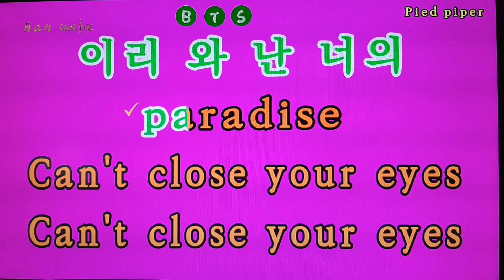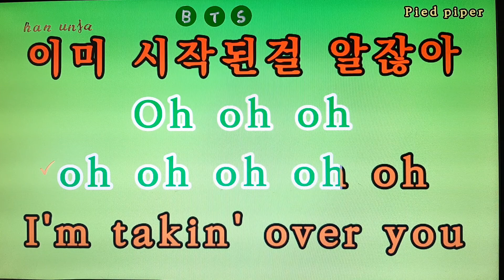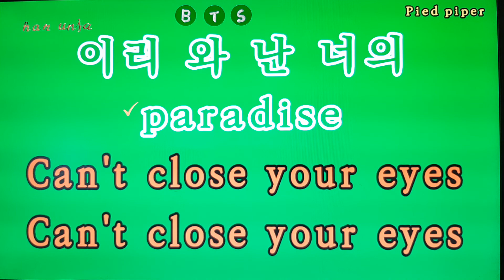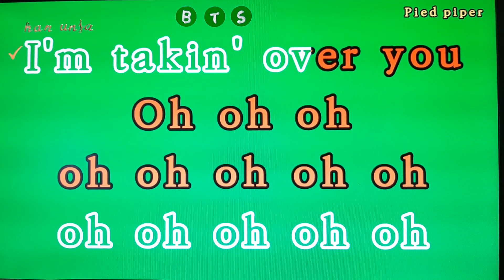Pied piper/BTS (방탄소년단)💕Karaoke*Sheet Music*Chord*MR💋노래방 반주*기타 코드 악보*가라오케